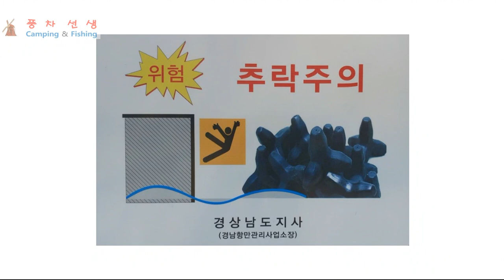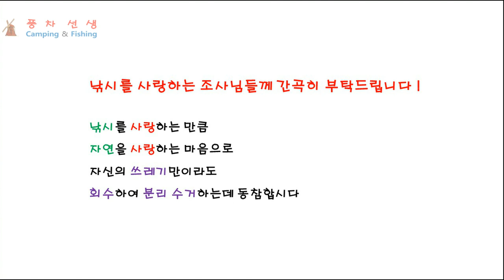방파제 고양이 36 - 비 내리는 방파제 & [재동]이